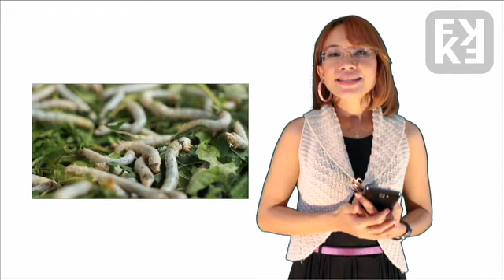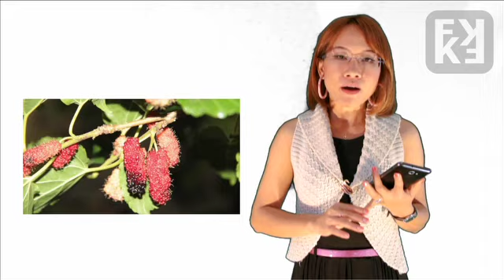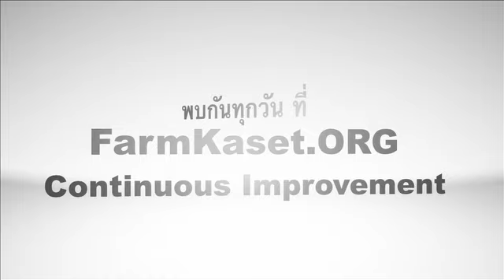FK News ปลาสวยงาม หม่อนไหม หม่อน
FK News เจาะประเด็นเกษตร กรมหม่อนไหมเปิดตัวผ้าดาหลา หม่อนกินผลขาดตลาดราคาดี ต่างประเทศต้องการปลาสวยงามจากไทย